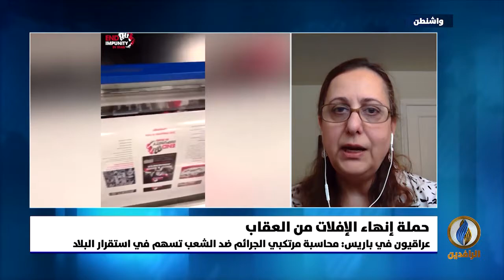مداخلة ريا البرزنجي بشأن حملة إنهاء الإفلات من العقاب التي أطلقها الناشطون في داخل وخارج العراق